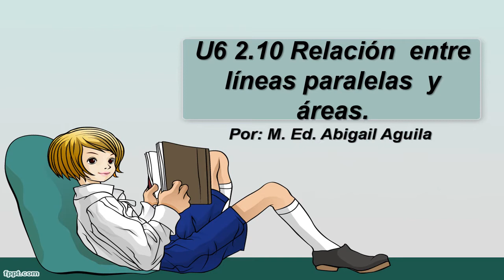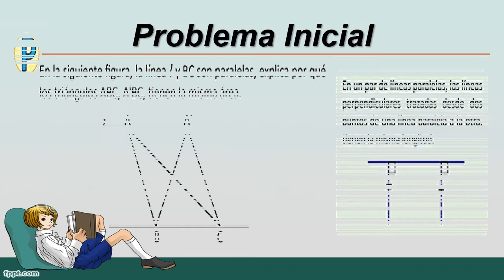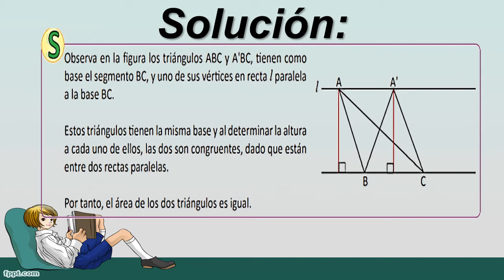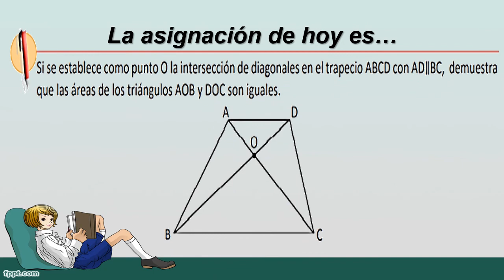ESMATE U6 2 10 Octavo Grado Tema: Relación entre lineas paralelas y áreas.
En las clases anteriores se ha trabajado con características de los cuadriláteros ; en esta clase , se establecerá la relación  entre los segmentos perpendiculares trazados entre dos rectas  paralelas, tomando como recurso el área de dos triángulos  de igual base y altura.